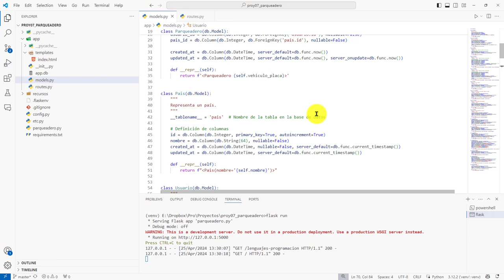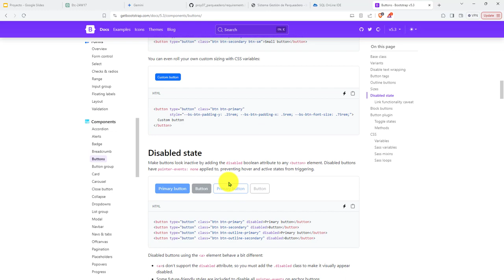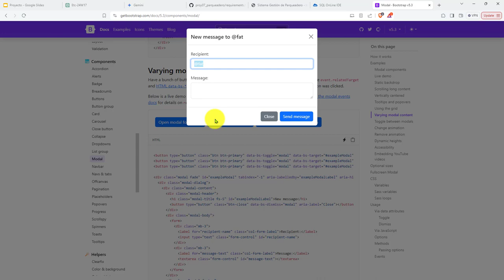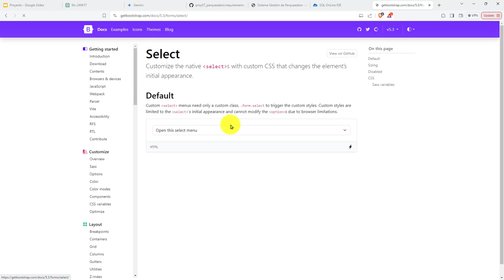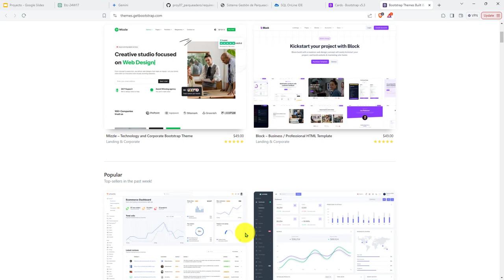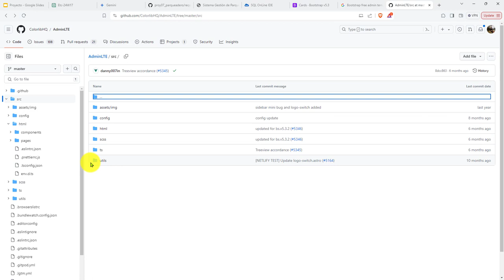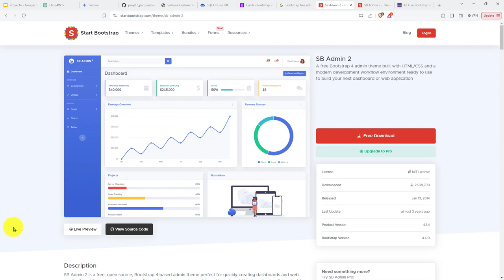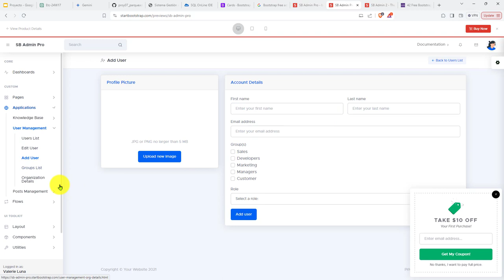158: PROYECTO 7 Exploración Componentes de Interfaz Gráfica que Ofrece el Framework CSS Bootstrap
158: PROYECTO 7 Exploración de los Componentes de Interfaz Gráfica que Ofrece el Framework CSS Bootstrap.